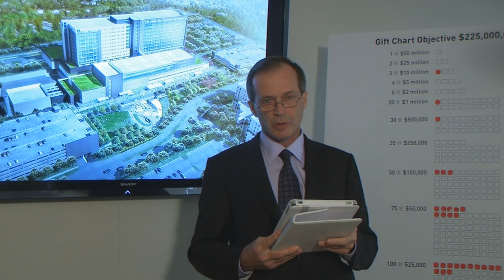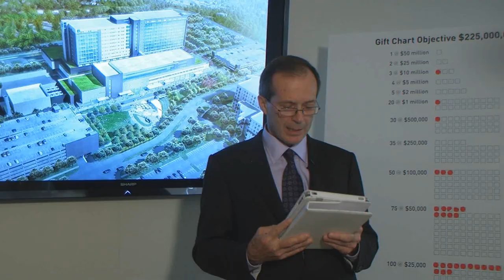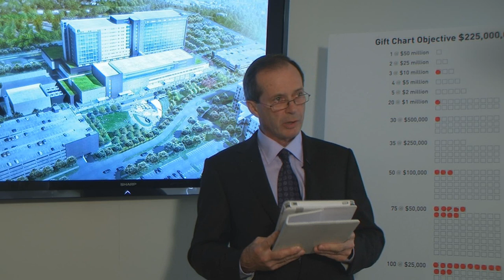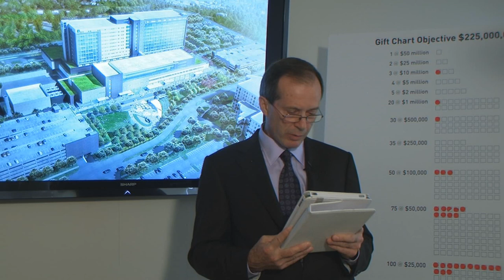Dr Ray Martin Part 1 HD